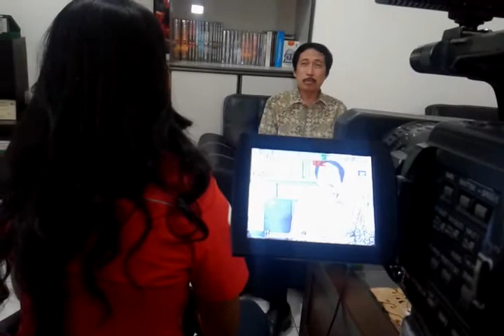Melawan Brutalisme Massa yang Membakar Orang yang Dituduh Maling